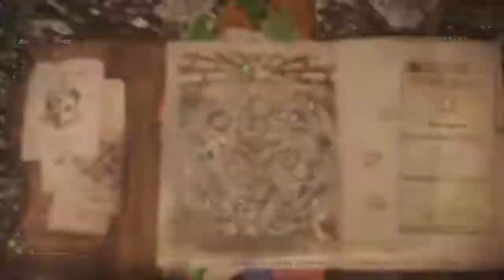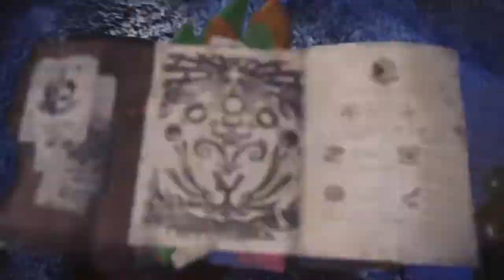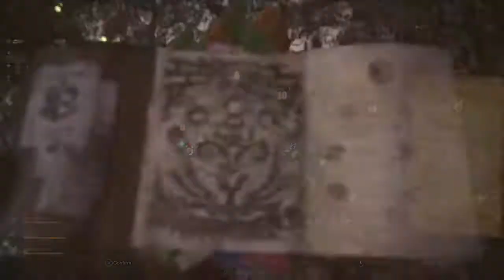MHW paolumo group hunt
That end stun :(